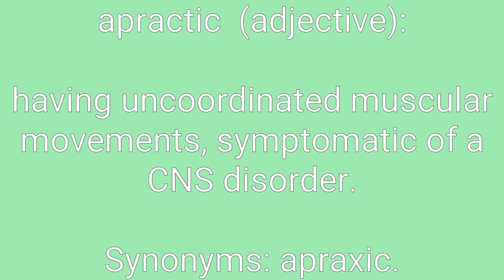Apractic Definition & Meaning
Definition of apractic in English. Meaning of apractic in English. Example of apractic. Synonyms of apractic. Spelling of apractic. How to pronounce apractic.

apractic means:
1. having uncoordinated muscular movements, symptomatic of a CNS disorder.